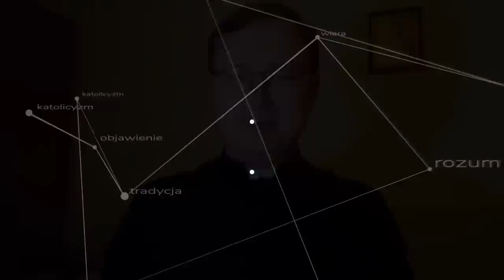Babel i Betlejem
Co wspólnego mają wieża Babel i Betlejem? Na czym polega ryzyko obchodzenia świąt przy praktycznym zapomnieniu o Bożym Narodzeniu? Po co Bóg się narodził? ks. Szymon Bańka FSSPX